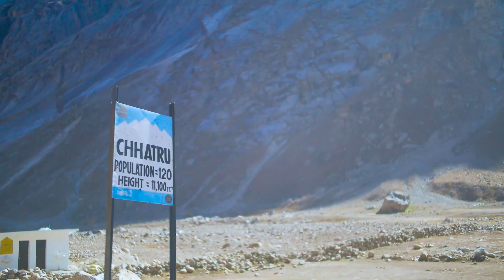NO FOOD NO DIESEL 😲 | SPITI VALLEY ROAD TRIP PART 2 | PUNJABI TRAVEL VLOG